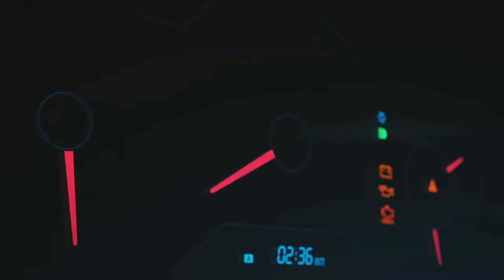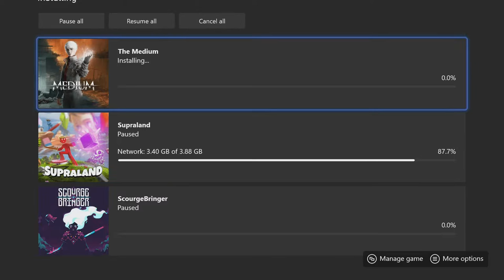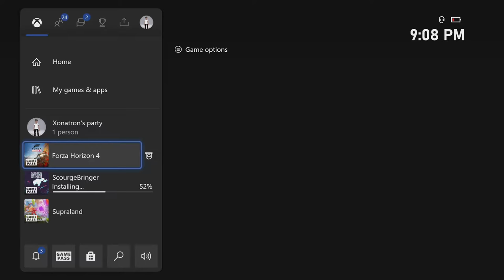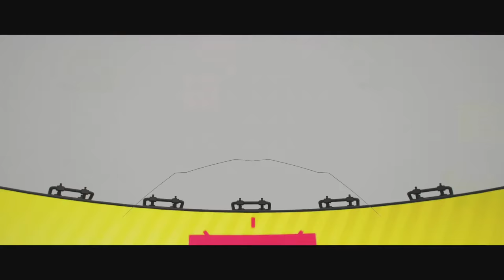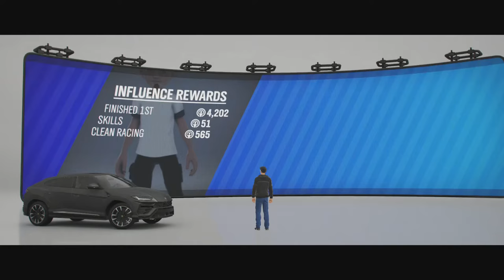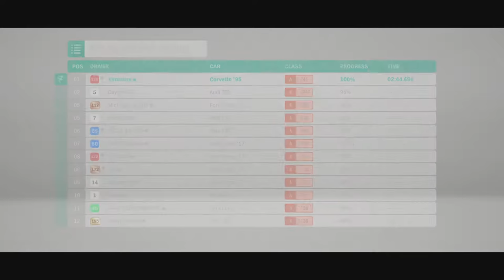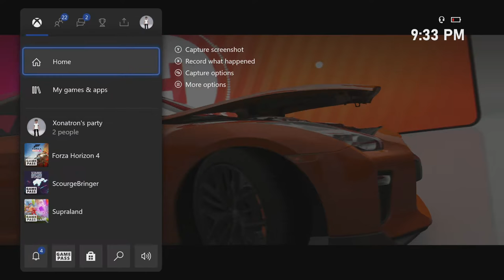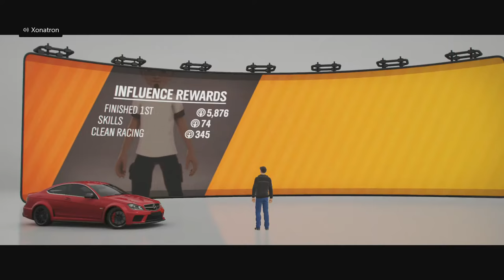Forza Horizon 4 (Xbox One) - Street Races